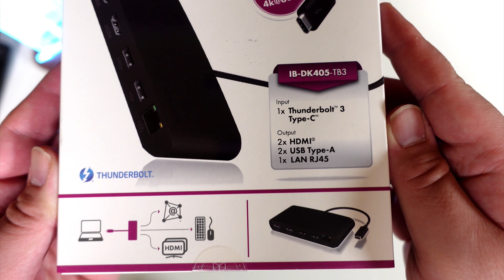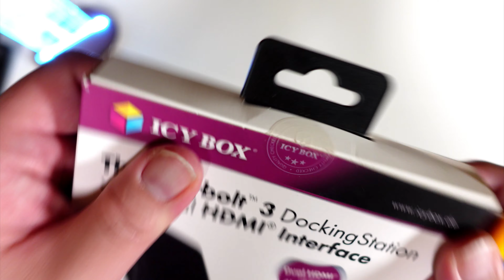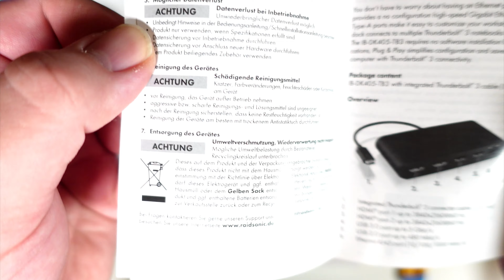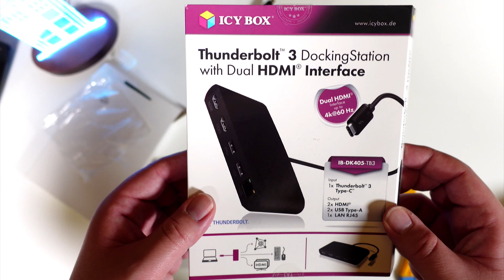Icy Box - Thunderbolt 3 Docking Station ASMR Unboxing (Silent)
New Silent Relaxing Unboxing:
Icy Box - Thunderbolt 3 Docking Station

or Amazon Germany / Austria:

This video was filmed with the Sony ZV-1